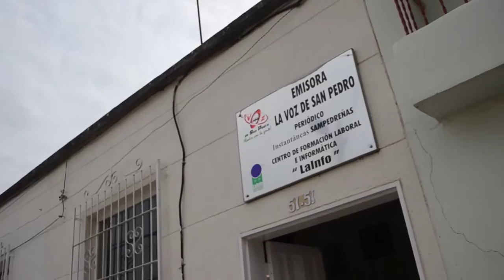La Voz de San Pedro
Emisora comunitaria del municipio de San Pedro de los Milagros en el Norte de Antioquia.